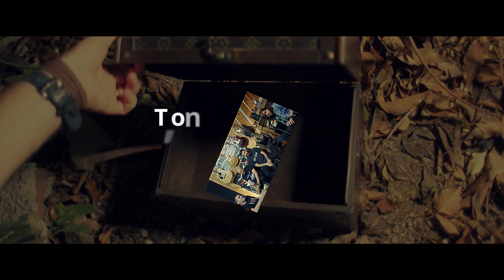Vlajternativa Benkovac - Ep.20 | Svijet Oko Mene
Kontakt za suradnju ⬇️
@Granco video & sound

Danas su nam u goste došli ekipa iz Vlajternative !
Ogroman respect za sve što rade, ako ih do sada niste pratili, puno toga propuštate !
Udruga Vlajter-ego Benkovac osnovana je u rujnu 2012. godine kao produkt mladih entuzijasta iz grada Benkovca koji su godinu ranije uspješno kao anonimci uspješno organizirali i smislili Vlajternativa festival Benkovac.

A sad, bacite se na slušanje, puno toga pametnog imaju za reći !